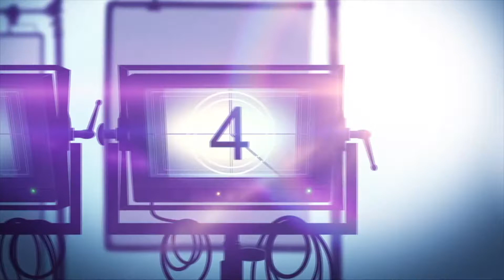LOKI Marvel Studios Series Review (2021)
Marvel Studios’ “Loki” features the God of Mischief as he steps out of his brother’s shadow in a new Disney+ series that takes place after the events of “Avengers: Endgame.”